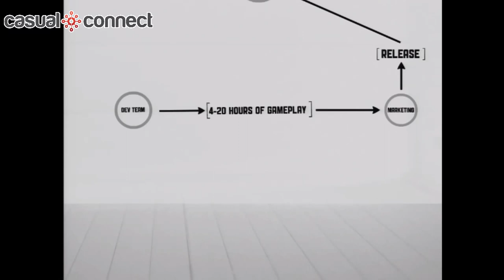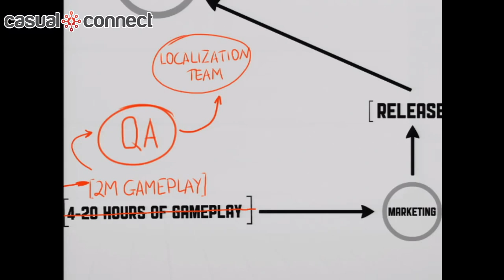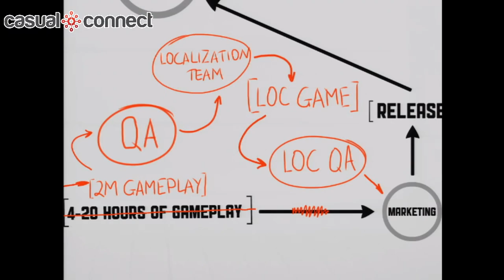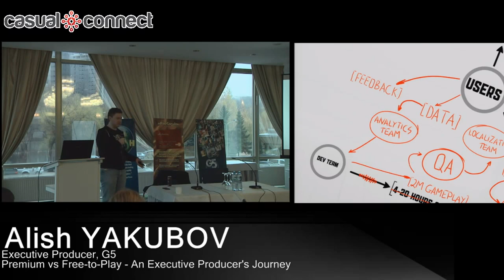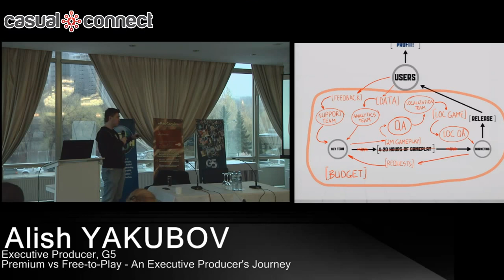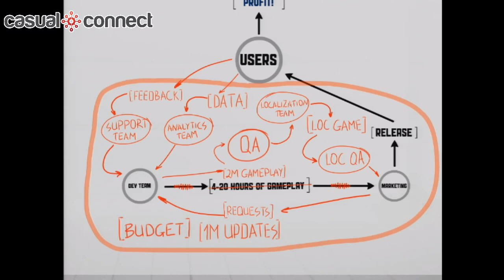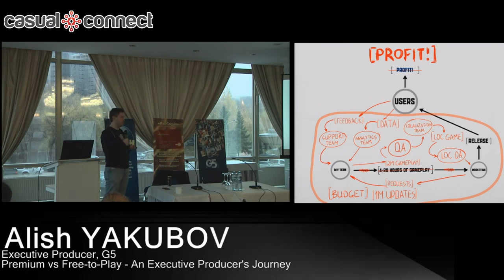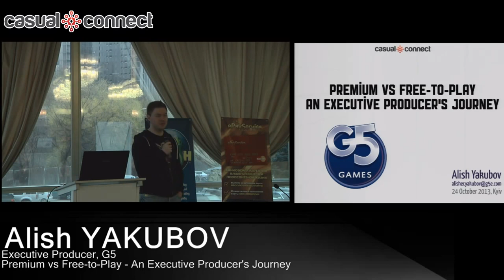Premium vs Free-to-Play - An Executive Producer's Journey | Alish YAKUBOV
It is impossible to overstate the dramatic impact that a shift from games-as-products to games-as-services has on nearly every aspect of the games business. As a successful, global premium casual game provider that realized early that the market was shifting, G5 has been working to effect this transition throughout it's organization for the past three years. Such a change requires revising staff mindset, performance measurement and incentive programs, contract parameters, design and production processes, evolving partner relationships, and shifting skill and financial investments to new areas of expertise. Alish Yakubov, Executive Producer at G5 holds up his new free-to-play operational framework against the old-school "premium games" way of life in order to highlight the differences as a roadmap for developers and publishers wanting to make the same journey.